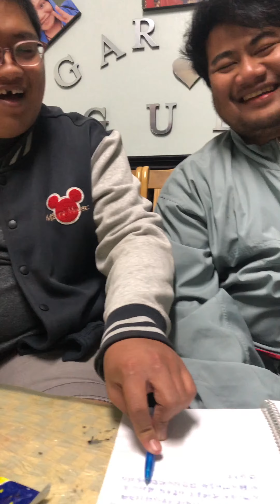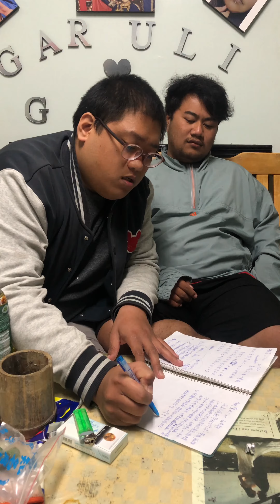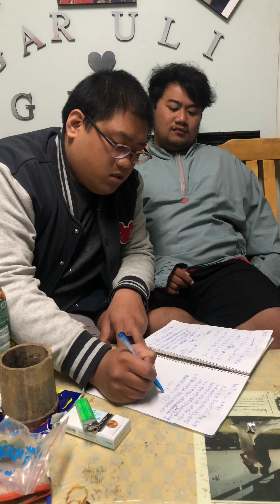顏舞許：Kabaru - 求婚過程.02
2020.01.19